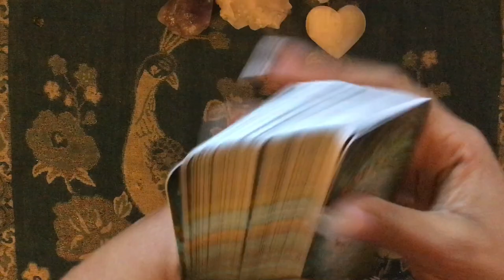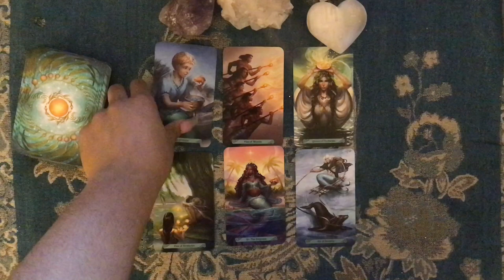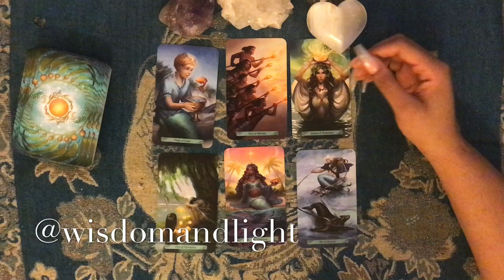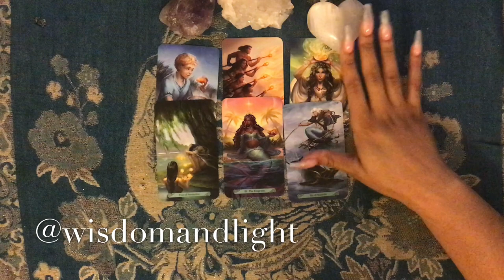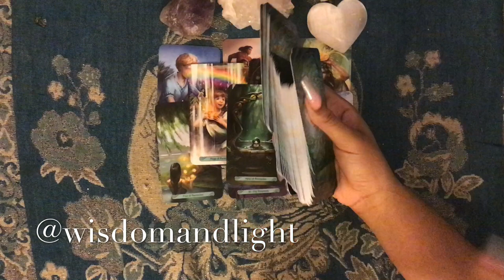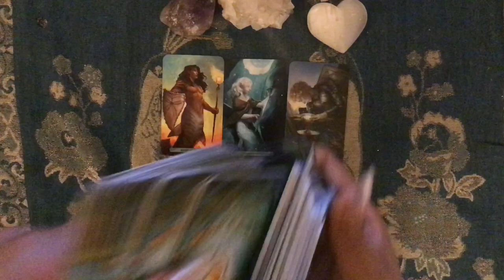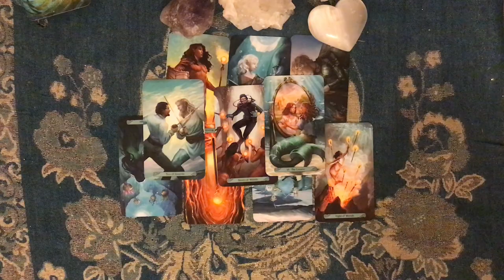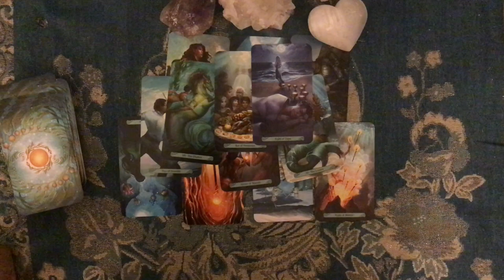🔮SAWEETIE & QUAVO TAROT READING 💕 (Highly Requested)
Thank you all so much for supporting! Blessings to you!

All proceeds will go back to the channel to offer more divine messages, new equipment and better content! Thank you!🌈🔥🔮